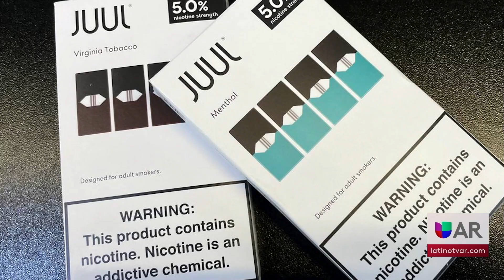Juul llega a acuerdos cubriendo más de 5 mil casos